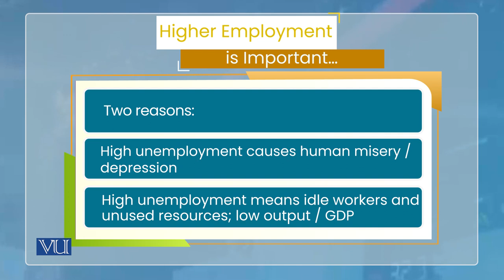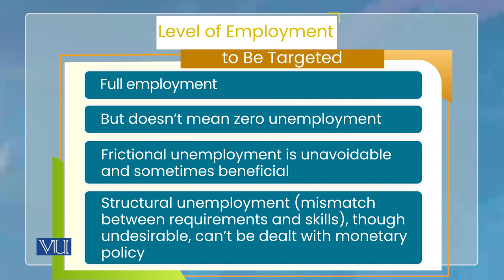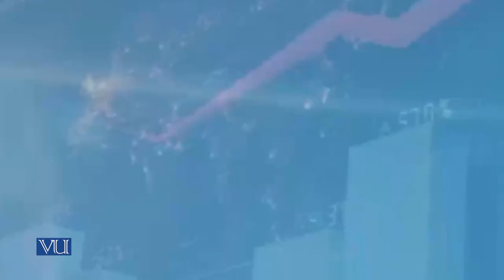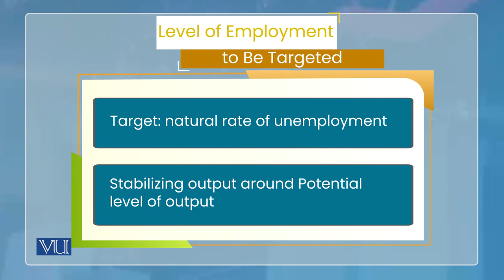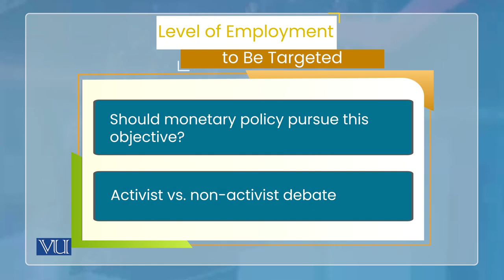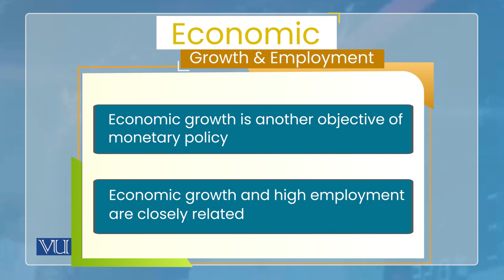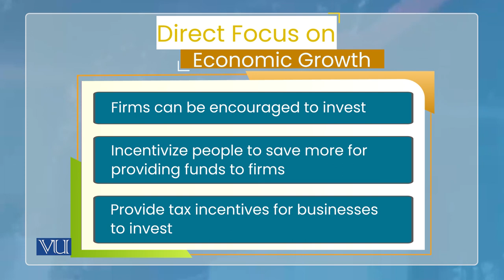Goals: High Employment and output Stability; Economic Growth | Monetary Economics | ECO604_Topic137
Topic137: Monetary Policy, Goals - High Employment and output Stability; Economic Growth,